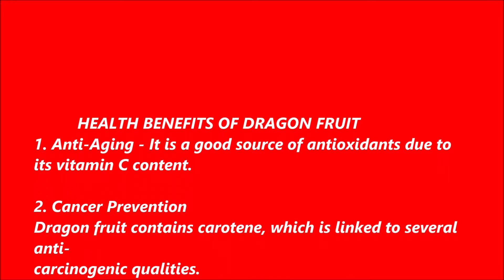Yummy Dragon Fruit Dessert | Pick Dragon Fruit For Dessert | ड्रैगन फ्रूट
Hello everyone. Today I want to show you with yummy dragon fruit dessert. Dragon fruit which has been grown in the harvest season.